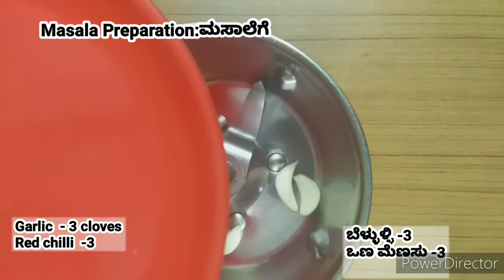Harive Soppina Palya | ಹರಿವೆ ಸೊಪ್ಪಿನ ಪಲ್ಯ| Amaranth leaves Palya recipe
Ingredients:
Amarnath leaves(ಹರಿವೆ ಸೊಪ್ಪು)
Tamarind (ಹುಣಸೆ ಹುಳಿ)
Jaggery(ಬೆಲ್ಲ)
Garlic (ಬೆಳ್ಳುಳ್ಳಿ )
Red chilli(ಒಣ ಮೆಣಸು)
Coconut (ತೆಂಗಿನತುರಿ)
Tempering:ಒಗ್ಗರಣೆ
Oil - 2tbsp
ಎಣ್ಣೆ 2tbs
ಸಾಸಿವೆ- 1tbsp
ಉದ್ದಿನಬೇಳೆ - 1tbsp
ಮೆಣಸು - 1
ಕಡಲೆಬೇಳೆ - 1tbsp